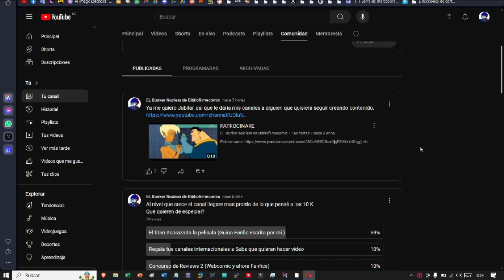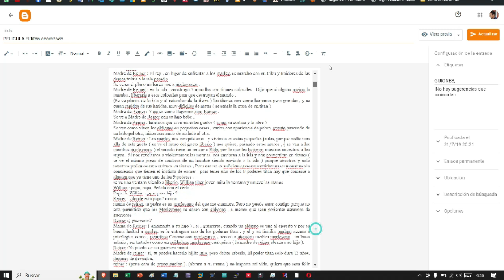ESPECIAL 10 000: SUSCRIPTORES El Titan acorazado La Pelicula